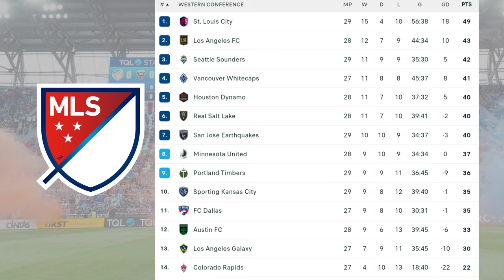Major League Soccer Today • Match results and standings table MLS 2023